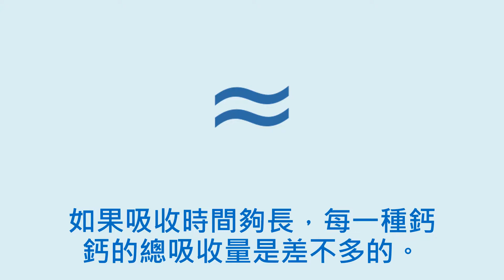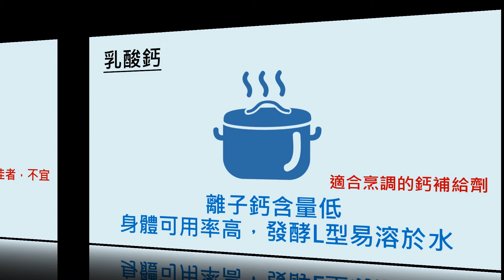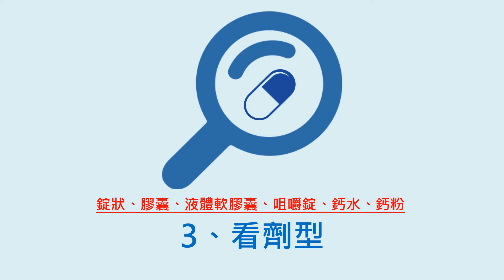鈣片溶解的快就是吸收的快嗎？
該怎麼選鈣片？
相關醫藥知識請點閱